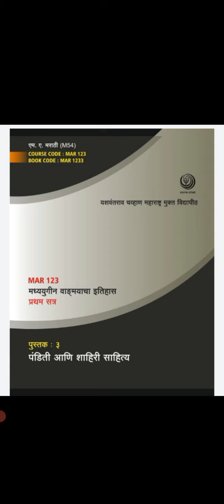M54 M A ( marathi) MAR 123 Book - 3 (panditi aani shahiri sahitya ) ghatak 6 ( Lavni )